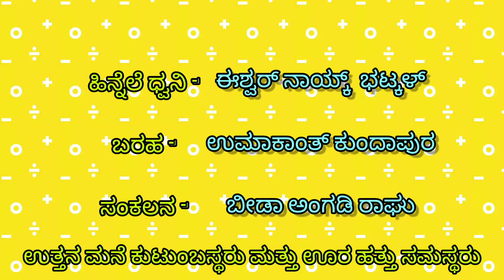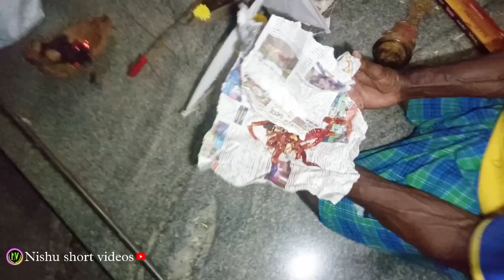ಕೊಂಕಣಿ ಖಾರ್ವಿ ಜನಾಂಗದ ಚಿಣಿಕಾರ ದೋಣಿ ಬಿಡುವ ಪದ್ಧತಿ.